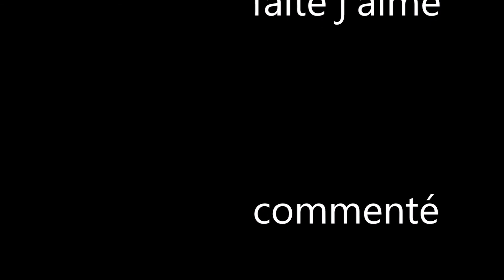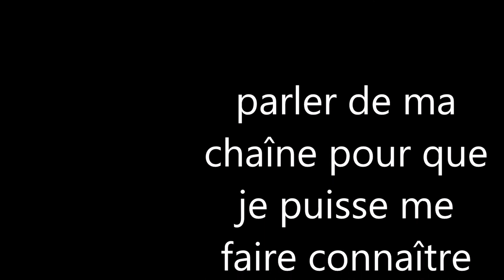Little Nightmares/vidéo 4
je sort de la cuisine pour me rendre en cuisine.